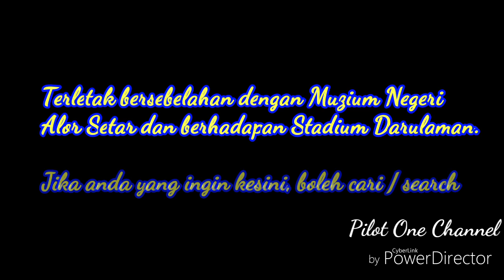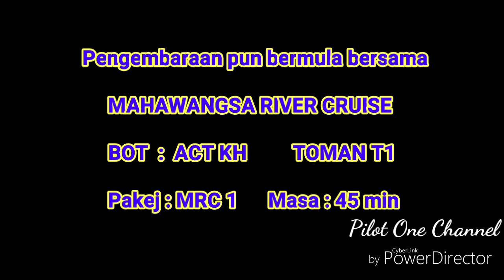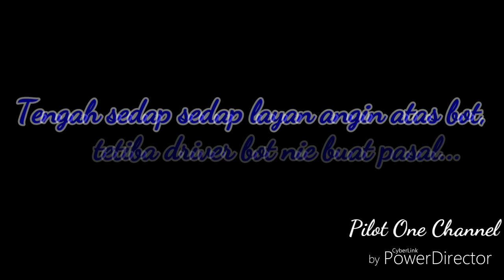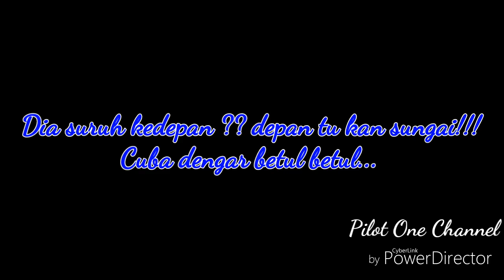KEDAH RIVERCRUISE.. Terokai DESTINASI menarik di KEDAH.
Best Gila BaqHang ! Hampa patut cuba MAHAWANGSA RIVER CRUISE nie.. Memang terbaek layanan perkhidmatan dan staff yang peramah.

Lokasi jeti yang berdekatan dengan Muzium Negeri Alor Setar dan berhadapan dengan Stadium Darulaman menjadi tarikan untuk warga kota untuk berkunjung ke tempat ini..

Pada harga RM 5 untuk dewasa dan RM 3 untuk kanak kanak ianya memang berbaloi. Paling best pengalaman masa bot tu drift !!!

Jangan risau, semua pemandu bot tersebut amat mahir dan terlatih dalam mengendalikan setiap bot milik Mahawangsa River Cruise.

Shoot on : Oppo A3S